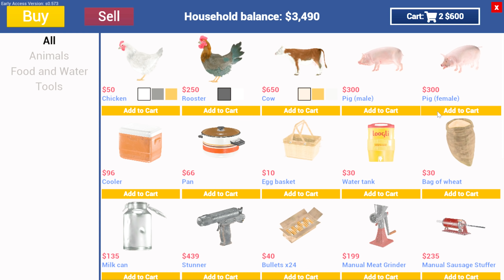SHINCHAN and I BUILT A BIG BARN HOUSE | DAY 7 in Ranch Simulator Gameplay in Hindi